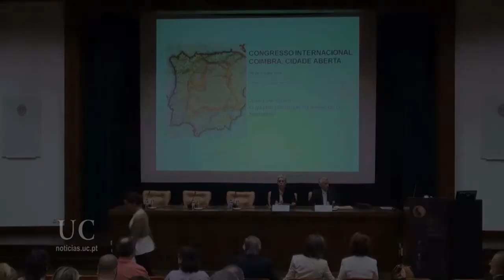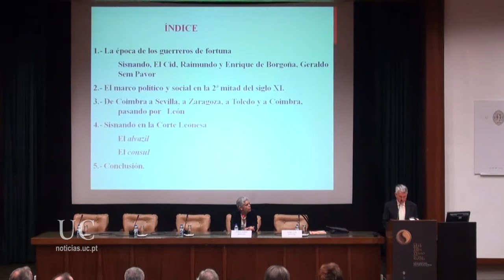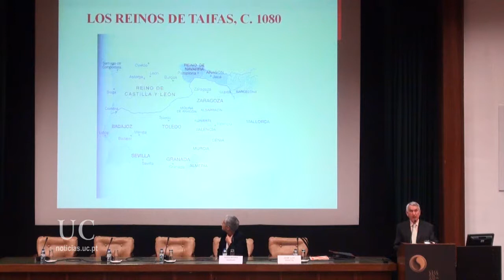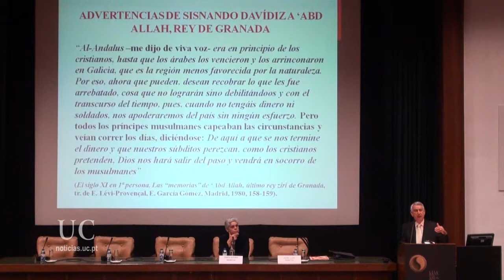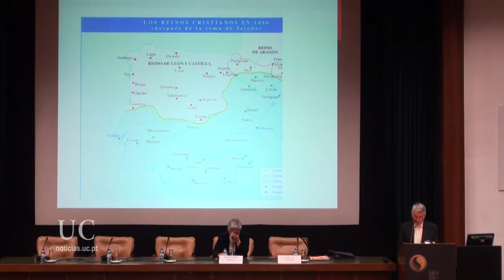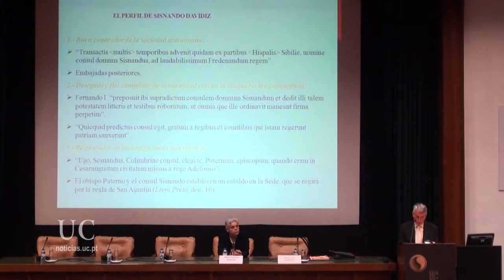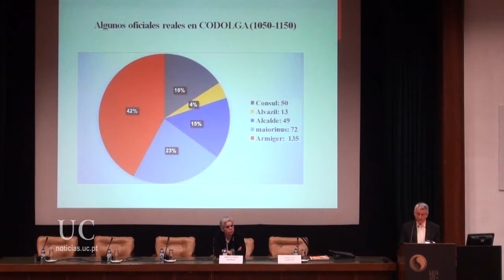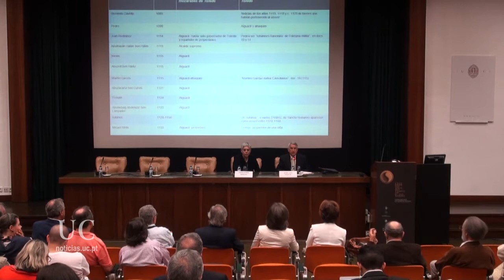"O Quadro Peninsular no Tempo de D. Sesnando", por José Luis Martín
Moderação de Maria Alegria Marques.

Congresso Internacional "Coimbra, Cidade Aberta", Auditório da Reitoria da Universidade de Coimbra.

Congresso integrado nas comemorações dos 950 anos do tempo de D. Sesnando.